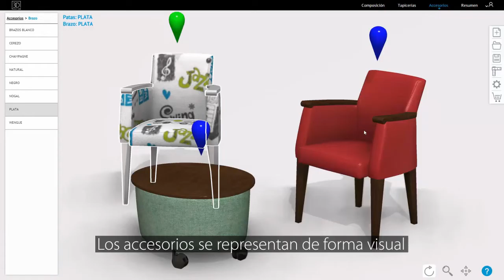VISITAS GUIADAS - SIM3D Vídeo característica n°5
VISITAS GUIADAS - SIM3D
Vídeo característica n°5
Accesorios.